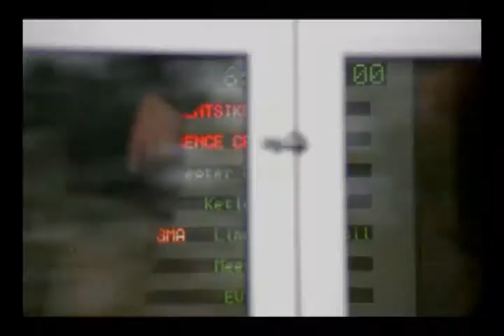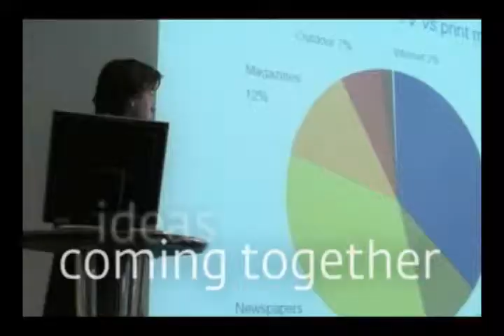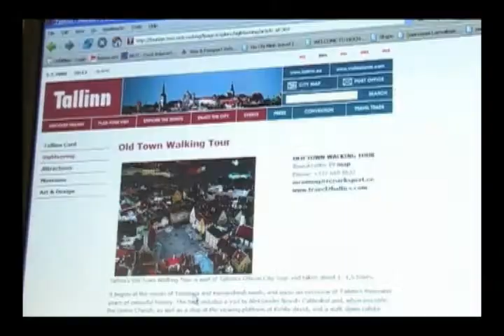Tallinn - Top Seven Intro - BBE 2010